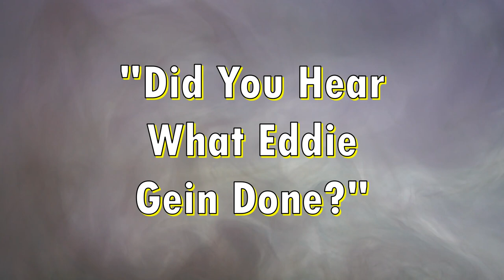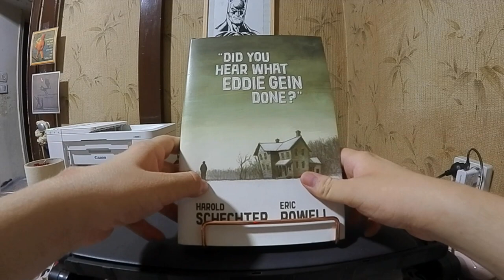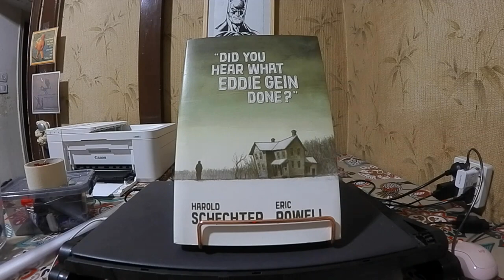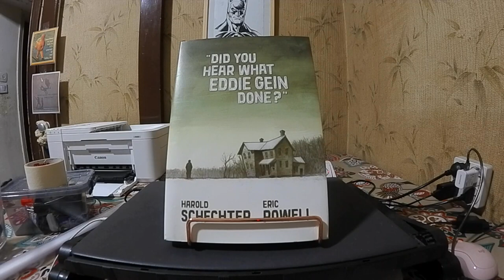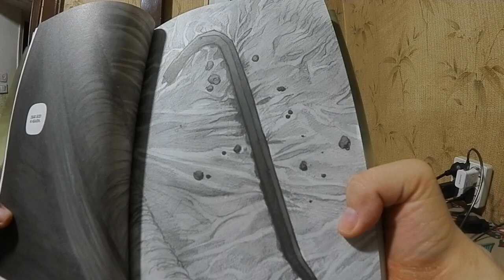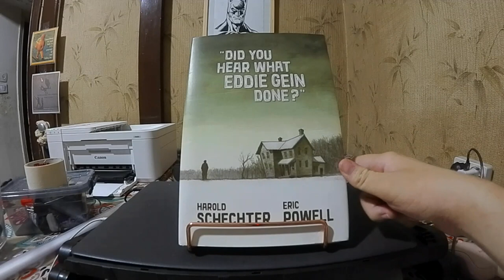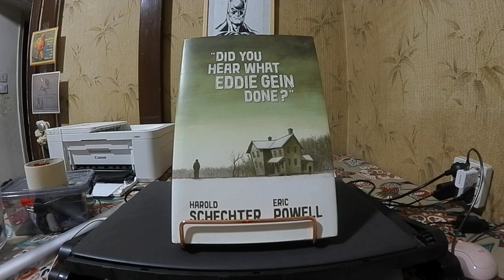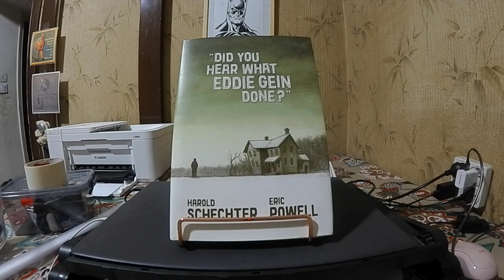Subjective Thoughts: Did You Hear What Eddie Gein Done?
Harold Schechter (Writer)
Eric Powell (Writer-Illustrator)